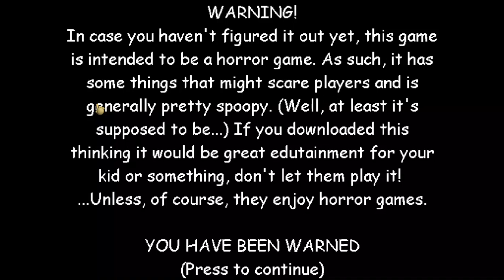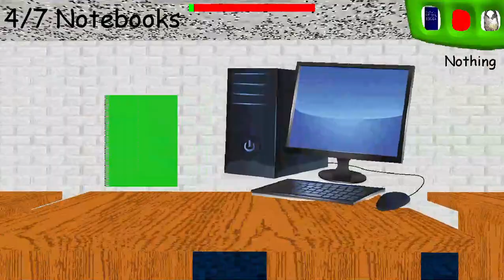Baldi's New Mystery School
the creator of the mod: odvigajlo

😎🖤bye Kis🖤😎